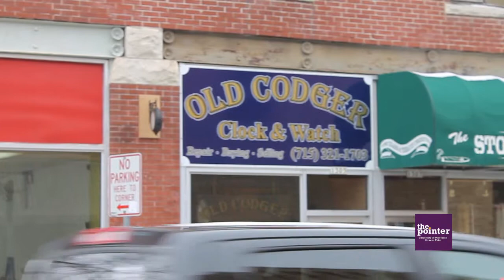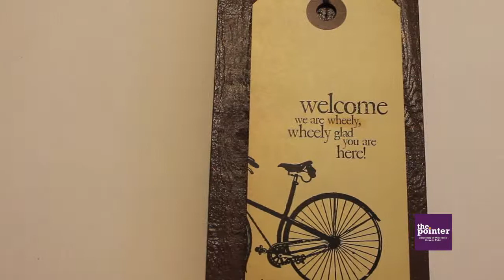New Beginnings: Clock and Bike Shop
A new clock/watch shop opened downtown in Stevens Point. As well as a bike repair shop.